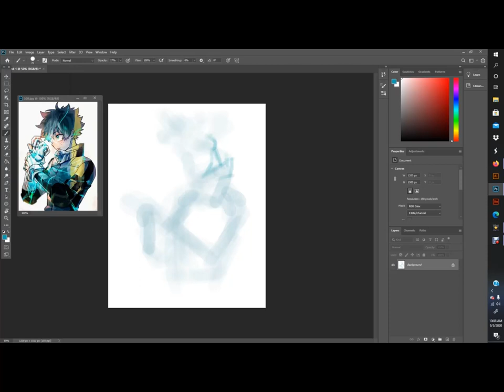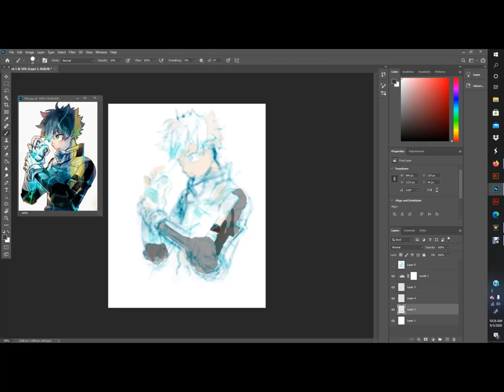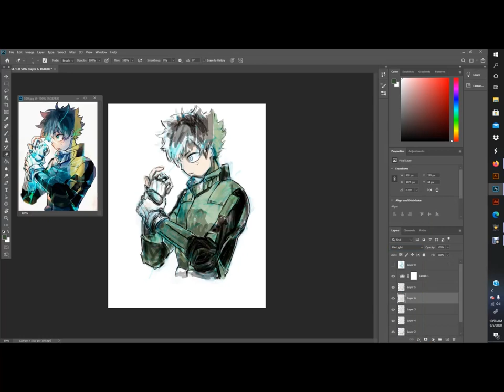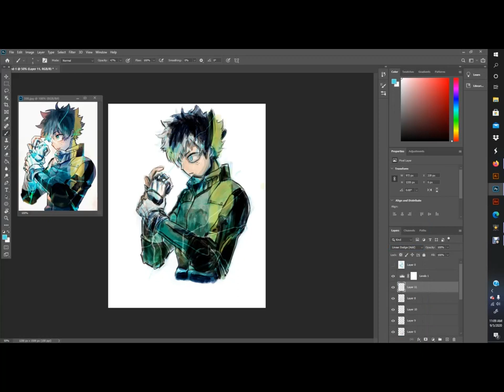Speed Art Freehand Digital Session to Dangerkids Paper Thin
All music rights for the music in this video belong to Danger Kids.